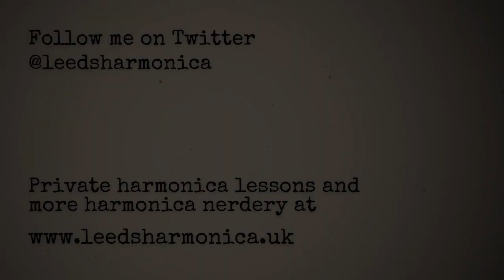(010) Life, Love and Blues Harmonica Licks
(If you've benefitted from my videos or instruction

I'm playing an A harmonica in second position. The backing track is in the key of E.

The basic tab for the lick I’m highlighting is:
I Chord: 2 3 4 5+
IV Chord: 4+ 5+ 6+ 6
V Chord: 1 2' 3'' 3